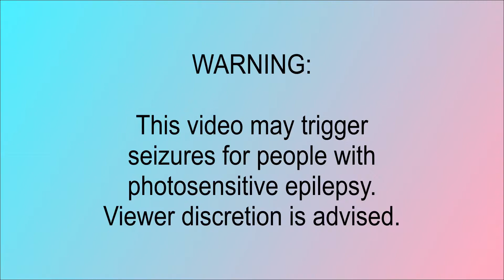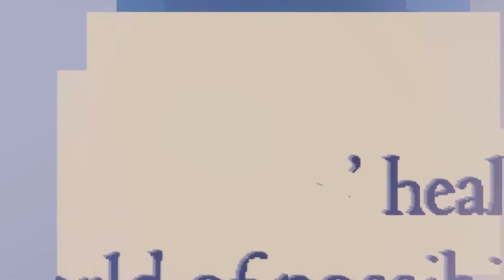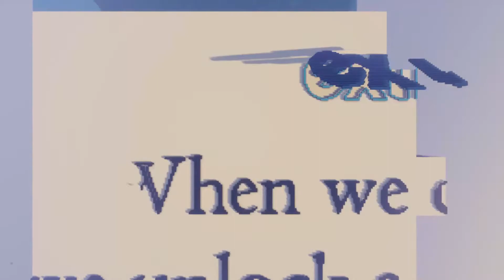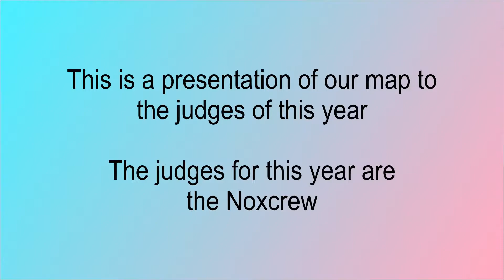ExtraLife United 2022 | Minecraft | Team: Altrive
Hi, these clips are from the annual Extra Life United Event (2022)
where I got to be a part of the Altrive team :D
We sadly didn't win the competition, but we had fun and raised money for Children's Hospitals all over the US

If you want to take a look at the world, you can download the file here:

- Creative Minds | Benjamin Tissot
- Love | Benjamin Tissot

Timestamps:
0:00 Epilepsy Warning
0:12 Intro
0:23 Timelapse
20:04 Final Product
24:57 Judges
36:33 Quick Rant
41:42 Outro